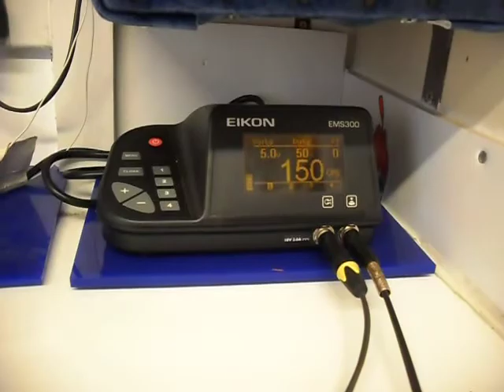Soba Racehorse Reworked.